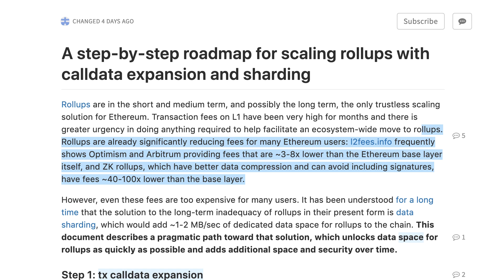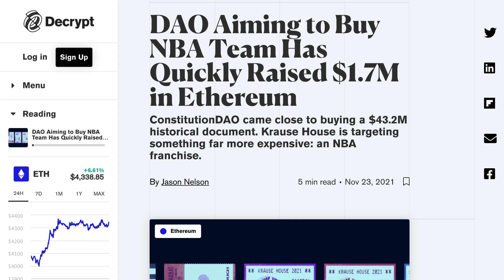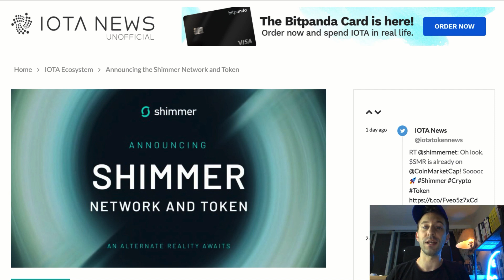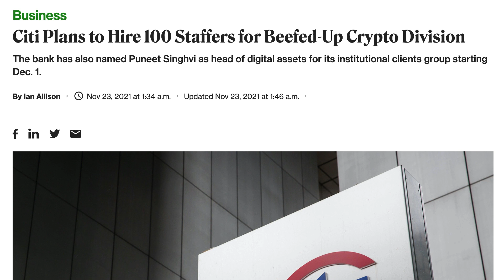Virtual Lands (Decentraland, The Sandbox...) Are EXPLODING | Weekly Blockchain News